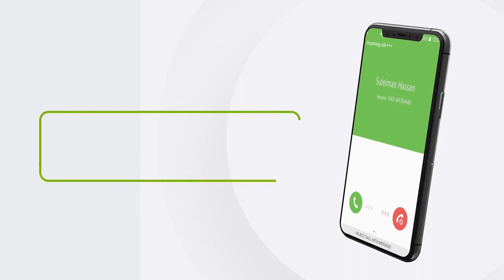"Daa'uud casharadii uu Corona Virus-ku nadhaafiyay ayuu imitaxaanka kuso qaaday" qaar kamida ardayda